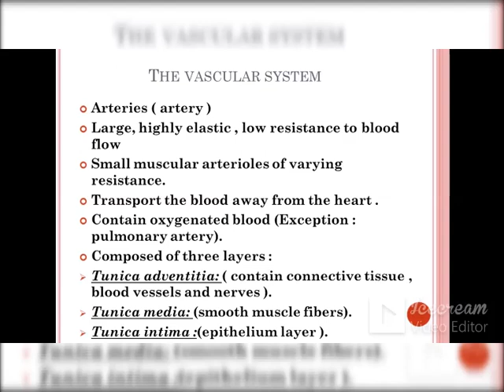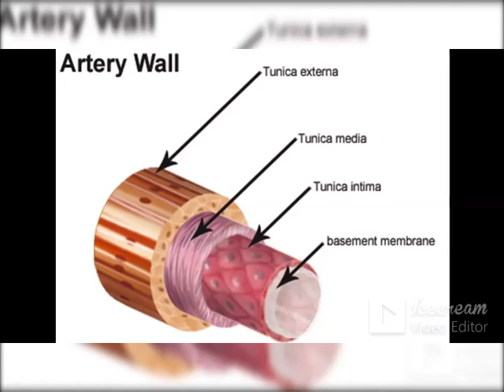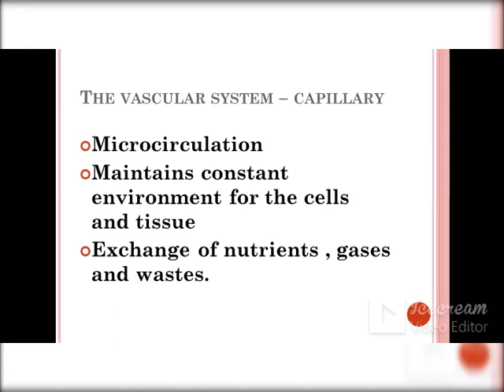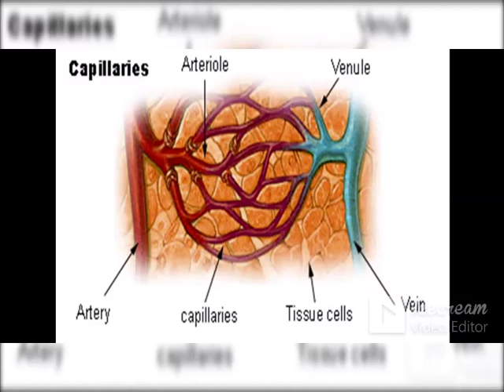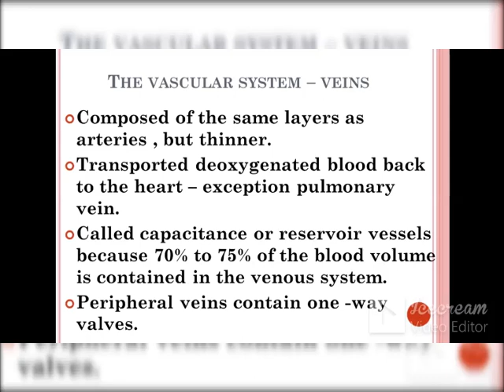التشريح / العملي / الفيديو الثاني